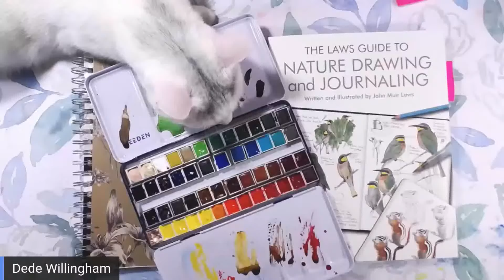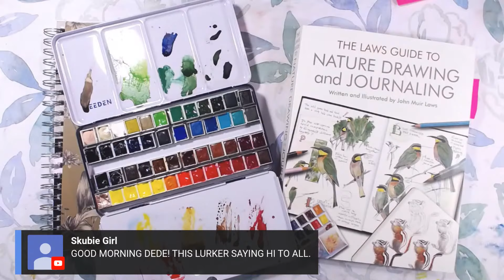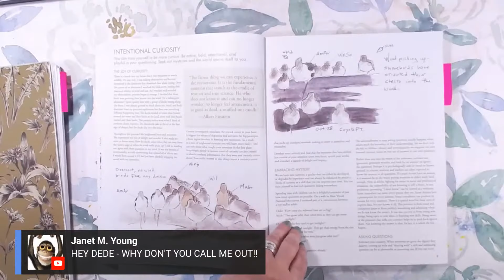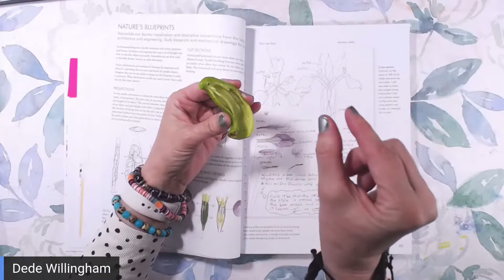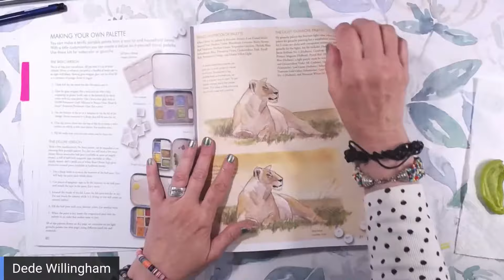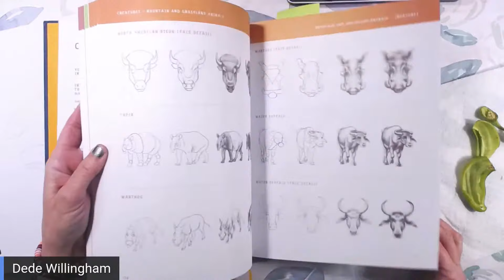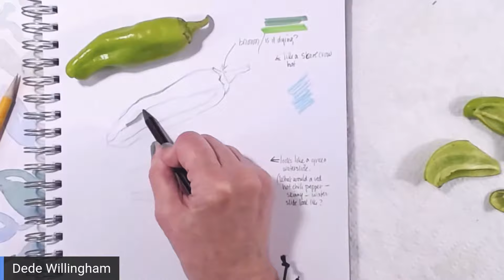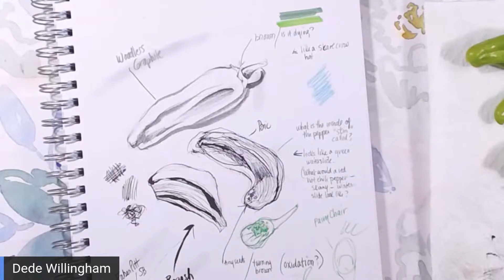Coffee, Art and Nature Journaling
NatureJournaling Ideas
Book:
The Laws Guide to Nature Drawing and Journaling
John Muir Laws